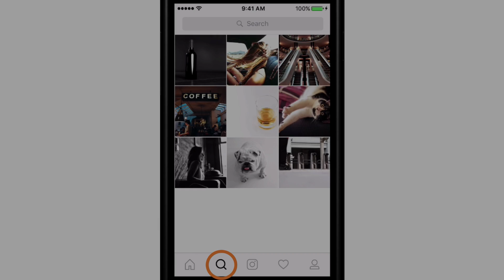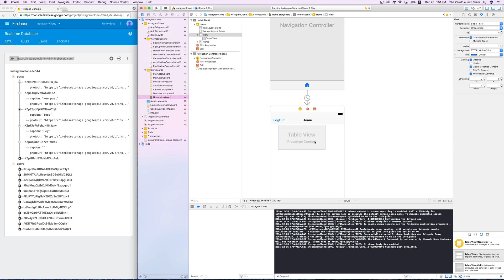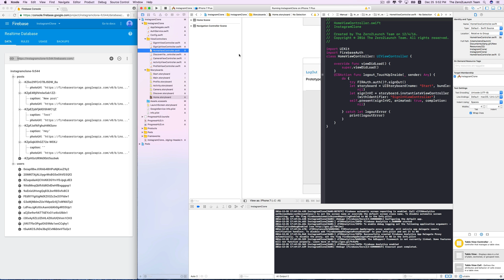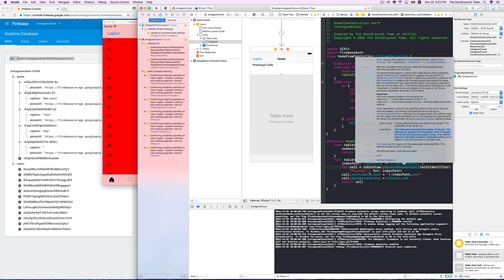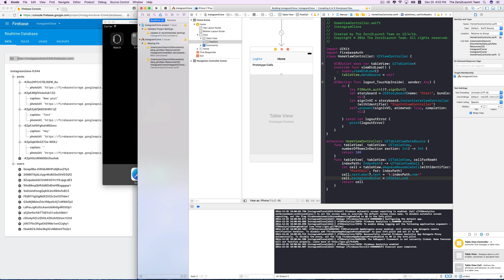Swift 3 & Firebase 4 & 3 - Build Instagram Feed with TableView - Ep22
Learn in FULL NOW this biggest and best-crafted iOS social network course & tutorial on the internet

CURRICULUM (~100 lectures):

- Swift 3 and Firebase 3, updated to Firebase 4
- Beautiful UI.
- Email Log In and Sign Up with Robust Error Checking.
- Share Photo and Video Posts on UI and Firebase.
- Retrieve and Show Posts Fast and Scalable.
- Comment. Show and Hide Keyboard. Design Scalable Database.
- Like Post The Scalable Way: Thousands of Users Can Like A Post at
  The Same Time.
- Design Profile and Display User Information.
- Follow, Unfollow and All That.
- Like and Follow: The Model-View-Controller Approach.
- News Feed Revisited: Show Your Posts and Those by Followed
  Users.
- Search the Right Way: Search As You Type.
- Everything You Need to Know about Visiting A User Profile.
- User Setting.
- View Post Details When Tapping a Post.
- Display Photos Based on Their Sizes Using Dynamic Heights.
- Filter Photos.
- Hashtags and User Mentioning.
- Show Timestamps for Posts.
- Notifications.
- Walkthrough.